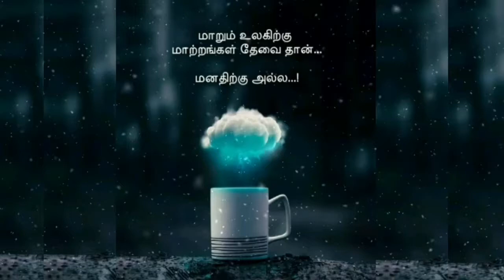Na.Parthasarathy novel. நா.பார்த்தசாரதி அவர்களின் சாயங்கால மேகங்கள்-பகுதி-24. sayangala meagangal .